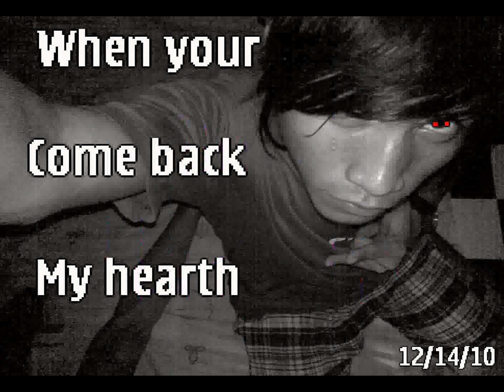mark reyes (nYp Dancers) 2012???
aq c mark anthony reyes. thankz 4 da wathing